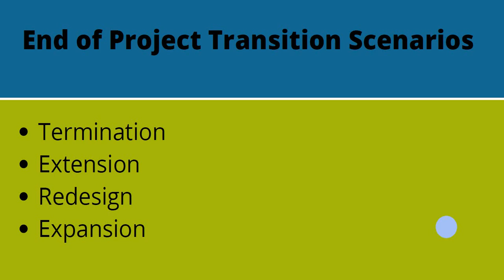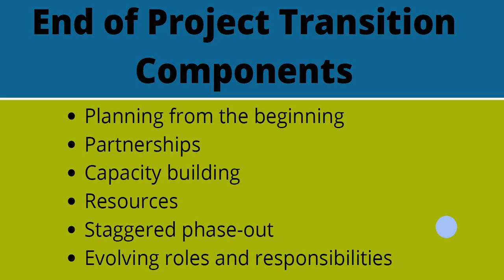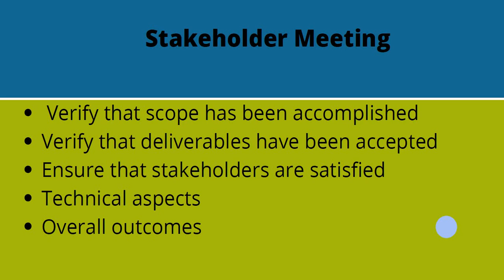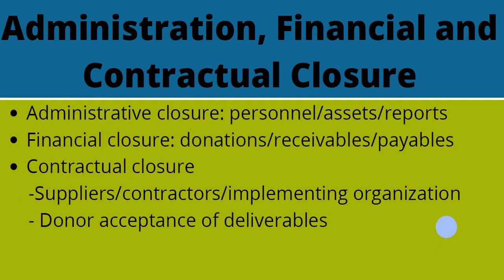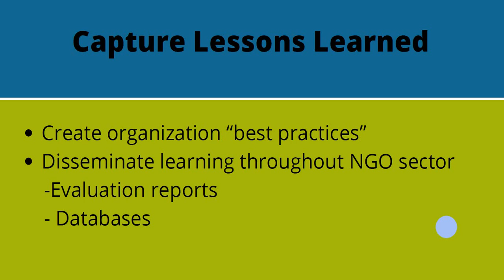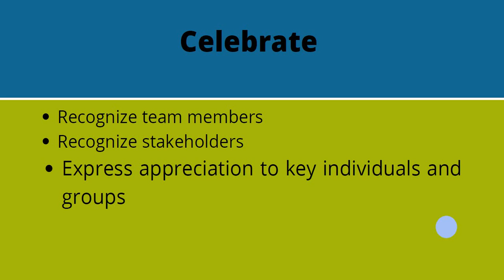Module Seven. End of Project Transition